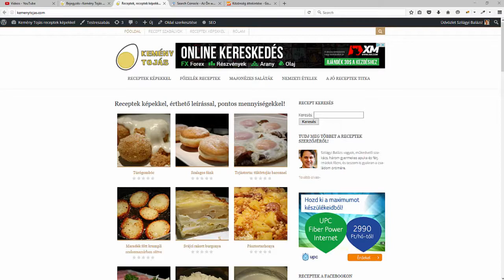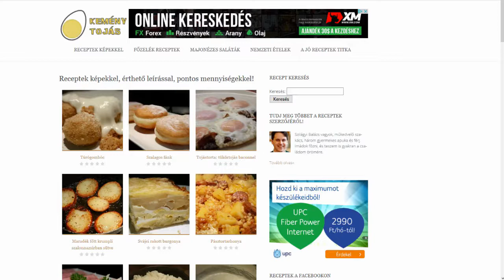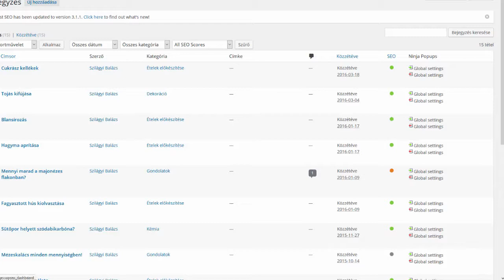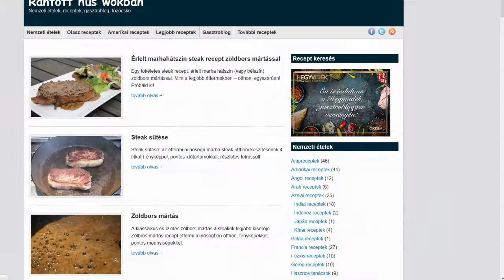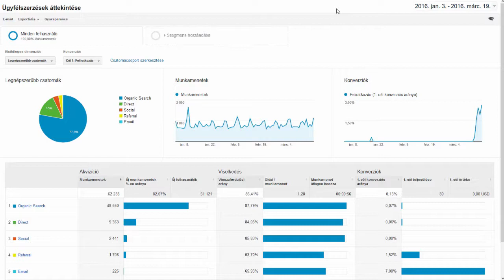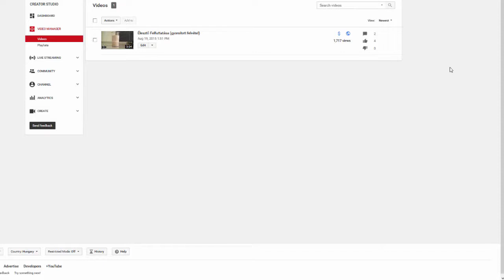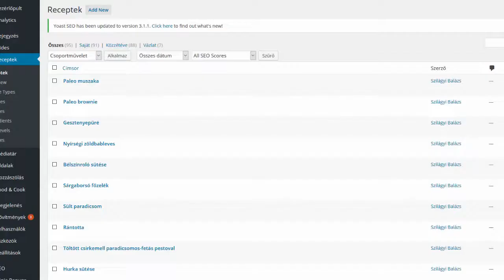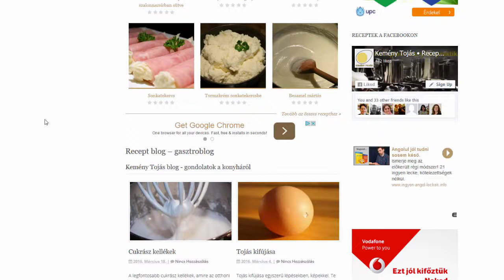Mi történt 2016. januárban-februárban? - Honlapra Fel! élő show 24. rész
Mi történt a Kemény Tojás receptes honlapon 2016. januárban és februárban?

Egyszerre igaz, hogy nem történt semmi, és mégis sok minden. A látogatottságban szinte semmi változás nem volt, mégis új hirdetési felületek kerültek ki, és kb. 1/3-ával növeltem a receptek, bejegyzések számát.

Hogyan volt/van/lesz ez hatással a látogatottságra, a keresőre?